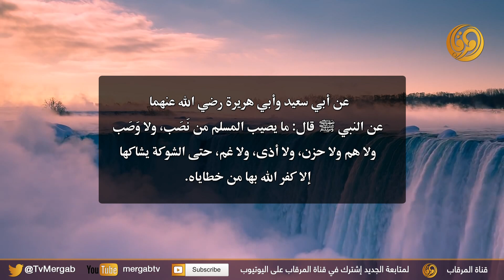حديث شريف || ما يصيب المسلم من نصب ولا وصب ولا هم ولا حزن ولا أذى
وَعنْ أَبي سَعيدٍ وأَبي هُرَيْرة رضيَ اللَّه عَنْهُمَا عن النَّبيِّ ﷺ قَالَ: مَا يُصِيبُ الْمُسْلِمَ مِنْ نَصَبٍ وَلاَ وَصَبٍ وَلاَ هَمٍّ وَلاَ حَزَن وَلاَ أَذًى وَلاَ غمٍّ، حتَّى الشَّوْكَةُ يُشَاكُها إِلاَّ كفَّر اللَّه بهَا مِنْ خطَايَاه متفقٌ عَلَيهِ.